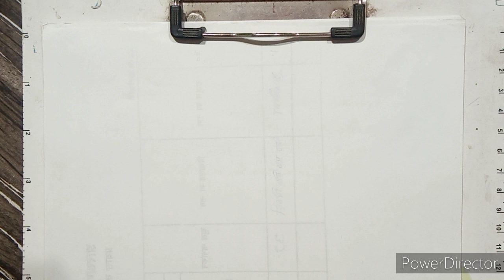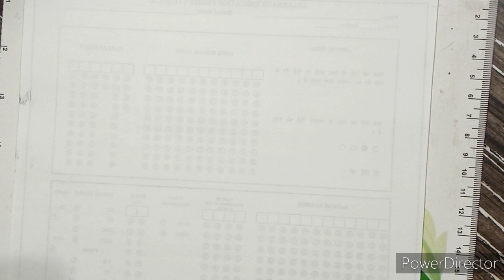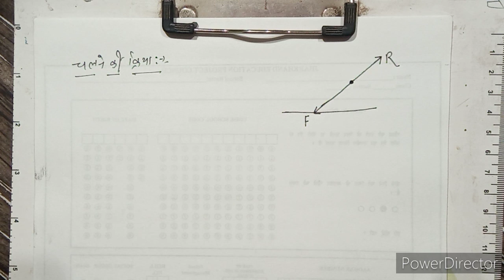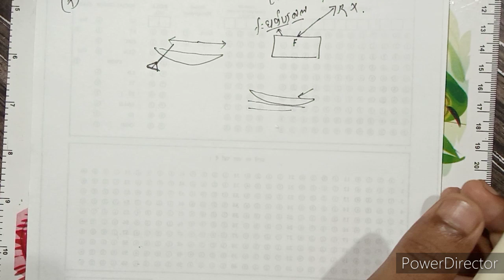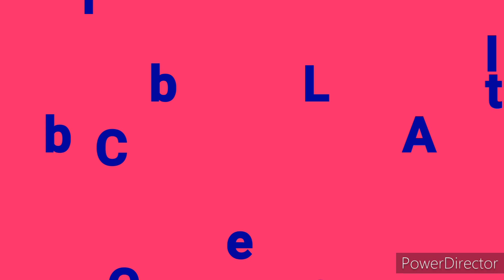11th Physics Class#Motion And Their Law#Newton 2nd,3rd Law Of Motion And There Application#Part-2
11th Physics Class#Motion And Their Law#Newton 1st,2nd Law Of Motion And Their Application#Part-2